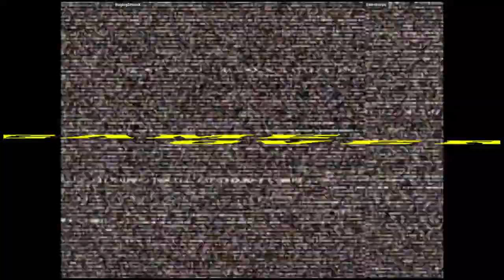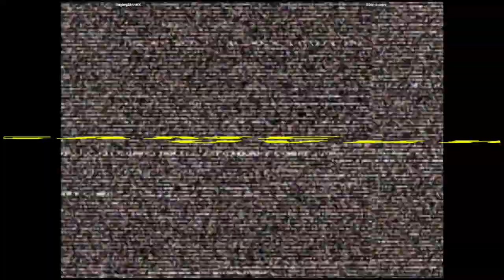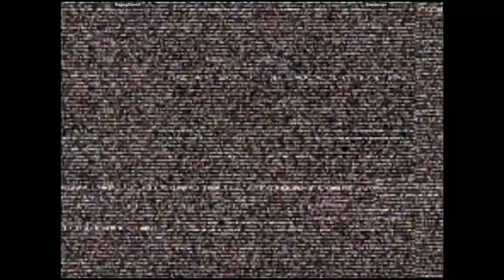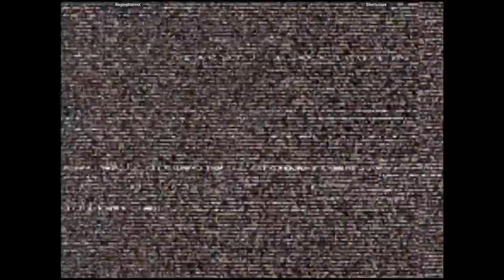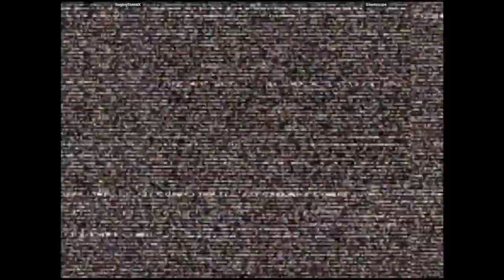CVS2 - RagingStormX VS $ilentscope | 🇺🇸🇺🇸 RagingStormX vs. Silentscope